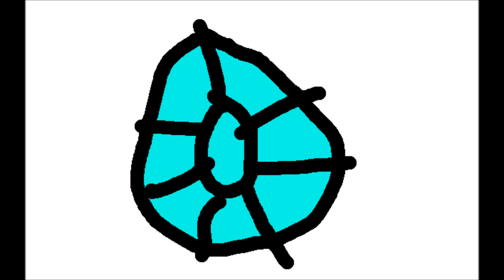Ehhhhh...... It Was Done In One Hour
Ehhhh. This is something I just made in an hour.

Don't judge xD